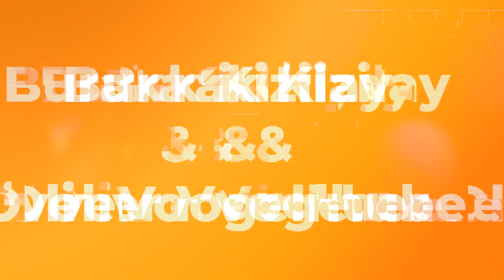KULTURUNTERSCHIEDE und wie geht man damit um? / PROmeetsPROFILING (S02/F09)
Heute bei PRO meets PORIFLING:

Mit welchen kulturelle Unterschieden haben Burak und Oliver im täglichen Geschäft zu tun. Wie gehen sie damit um und was muss man beachten.

Heute bei PROmeetsPROFILING!